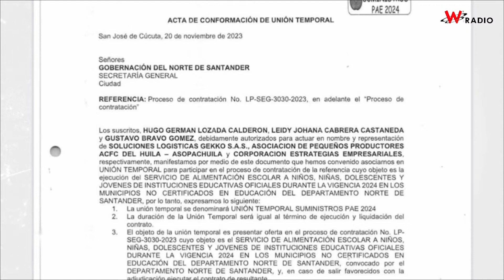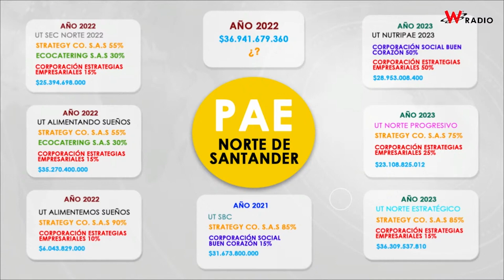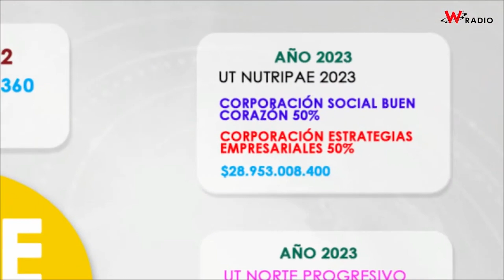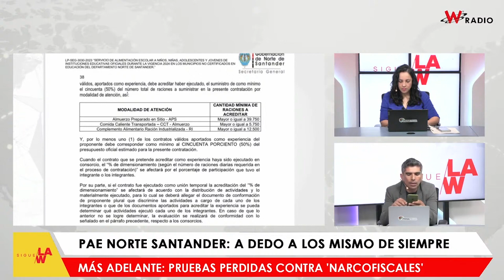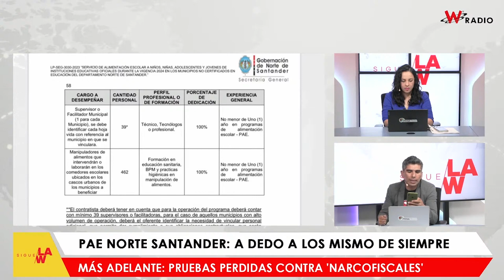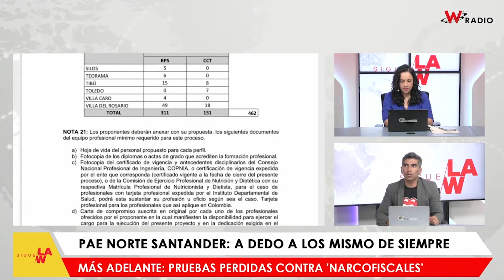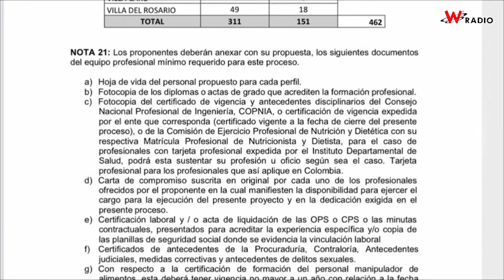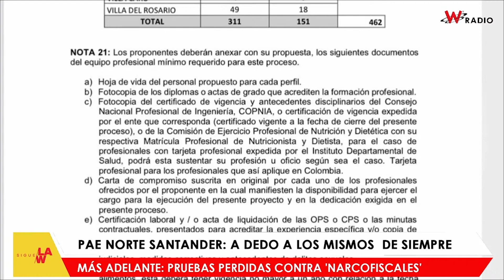¿Licitación ‘a dedo’ para el PAE en Norte de Santander?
El proceso de licitación del contrato para los próximos cuatro meses del Programa de Alimentación Escolar PAE, en el departamento de Norte de Santander, se estaría direccionando para que se quede nuevamente en manos de quienes lo han venido operando en los últimos tres años.

De acuerdo con el cronograma, las propuestas se debían recibir el pasado 5 de diciembre, sin embargo no hubo pluralidad y solo se presentó un único proponente, la Unión Temporal Suministros PAE 2024, cuyo representante legal es Mauricio Tovar Torres.